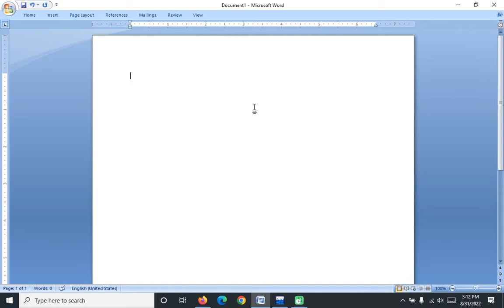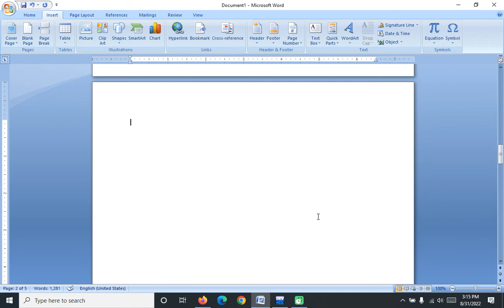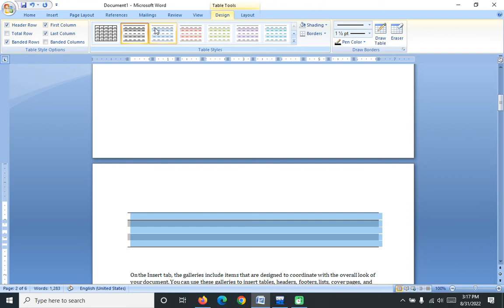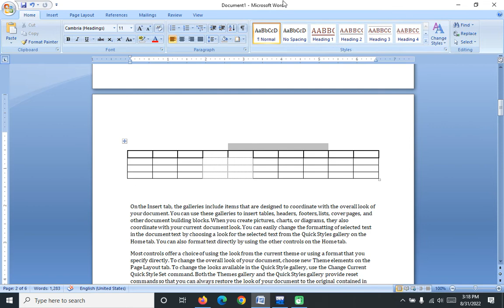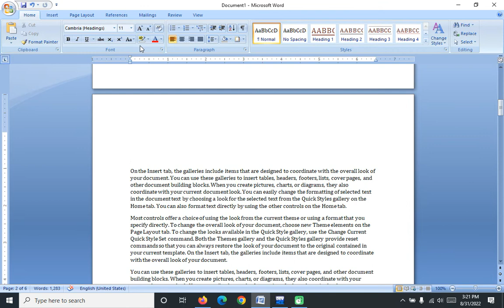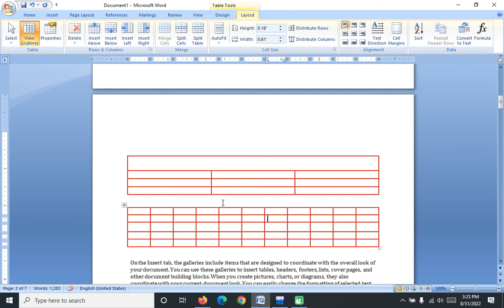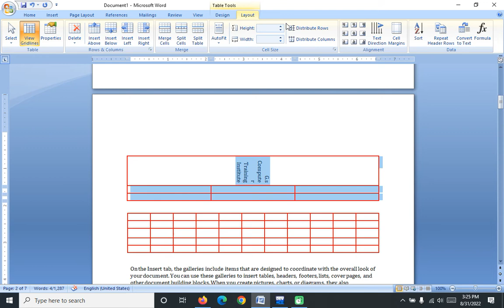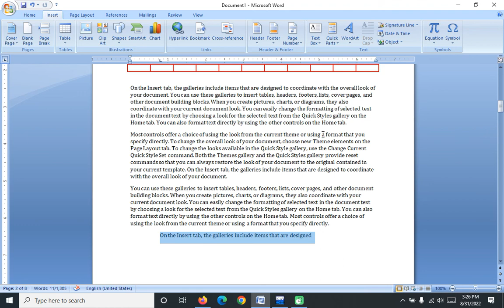MS Office Word-Insert Tab | Pages Pan & Tables Pan Use | Insert Tab -(Part-1).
MS Office Word- Insert Tab Part-1